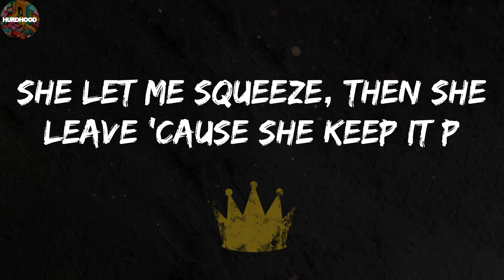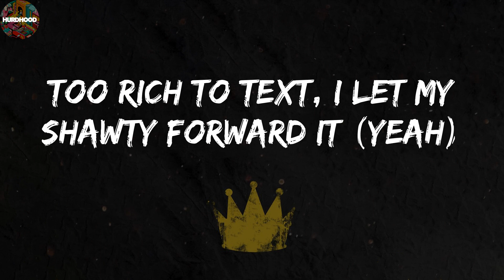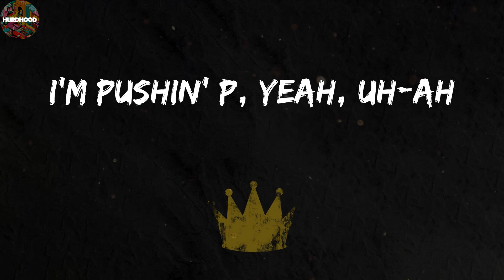Gunna - pushin P (Lyric Video)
Lyric Video: pushin P - Gunna